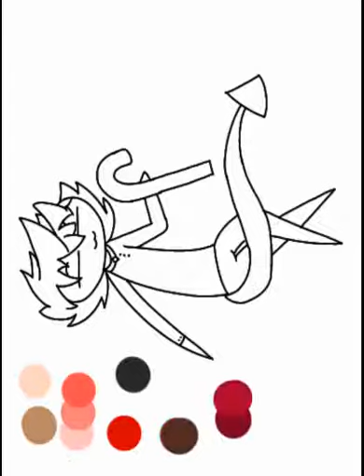idk anymore [Gift for Rindy satan Studios]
•AAA sorry it was kinda sideways in the beginning. ;-;